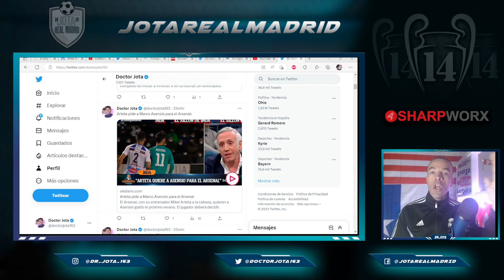MARKED! | Arteta wants this R.Madrid player for summer